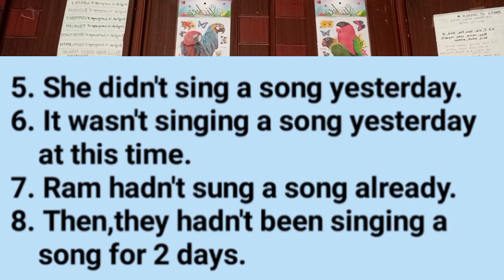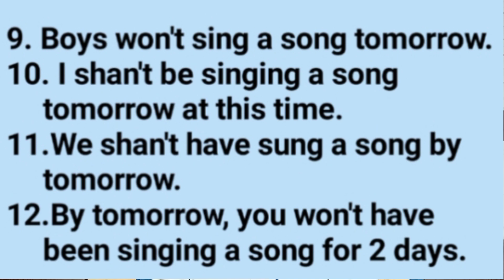Class-2/16 రోజుల్లోనే స్పోకెన్ ఇంగ్లిష్ /Assertive Negative Sentences@BUJJIBABUSPOKENENGLISH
Class-2/16 రోజుల్లోనే స్పోకెన్ /Assertive Negative Sentences‎@BUJJIBABUSPOKENENGLISH